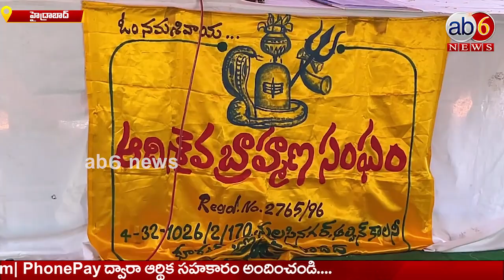జంటనగరాల్లో ఆదిశైవ బ్రాహ్మణ సంఘం || వివాహ పరిచయ వేదిక తో పాటు కార్తీక వనసమారాధన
జంటనగరాల్లో బలపడుతున్న ఆదిశైవ బ్రాహ్మణ సంఘం || వివాహ పరిచయవేదికతో పాటు కార్తీక వనసమారాధన Brahmins @ab6news